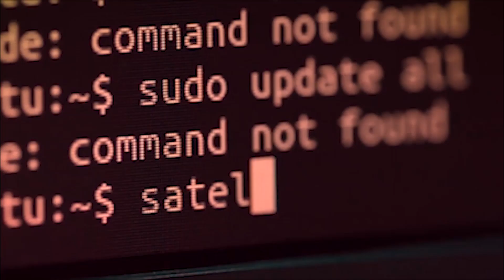নৈশ বাছত আৰক্ষীৰ অভিযান ! বোকাখাতত আটক সুৰাসক্ত চালক